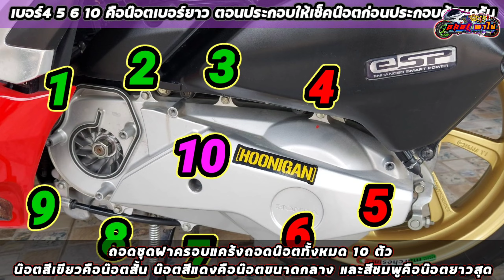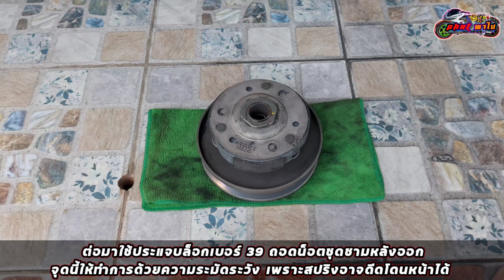การอัดจารบีชุดข้างpcx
📍ลิ้งค์ร้านค้าที่สั่งจารบี

🔰 LINE ID witnapa 📩
📬 TikTok wittayanapa 📩

🛻💨 ❤️🙏ขอบคุณที่เข้ามารับชม🙏❤️